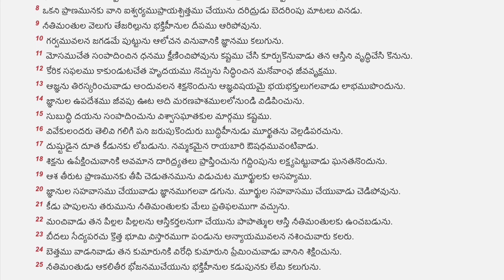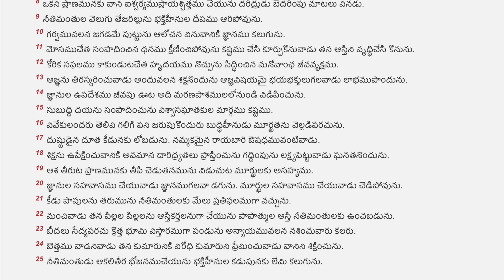13 సామెతలు - Proverbs Telugu Audio Bible with Verses || Chapter 13mp3 ||Stand Perfect In Christ